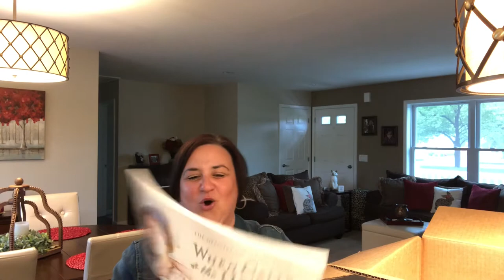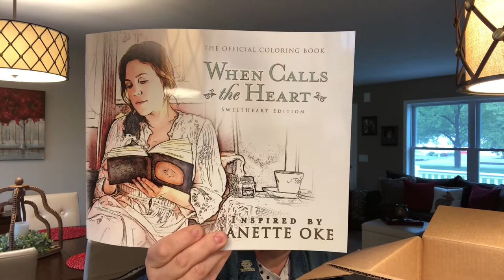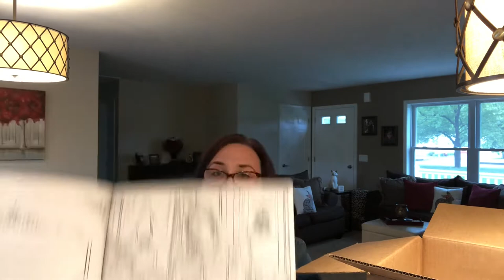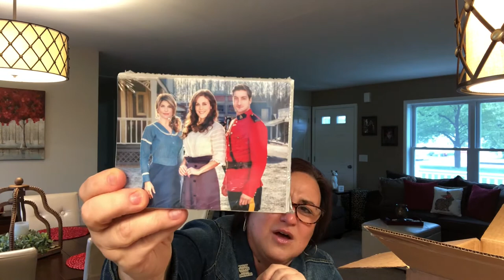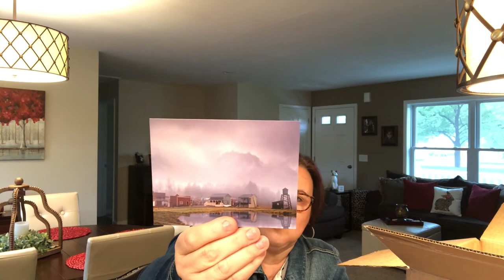When Calls the Heart Merch Unboxing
Welcome to a merch haul for When Calls the Heart. This is just what I need as I eagerly await season 9.

Items included in the haul:
Pink coffee cup 20oz  $15.99
White coffee cup 12oz $ 9.99
Coloring book & journal bundle $5.99
Heartie Lapel pin silver $3.99
Greeting Card set $5.00
Tea Towels HV Collection set of 3. $19.99

The Facebook page I joined.